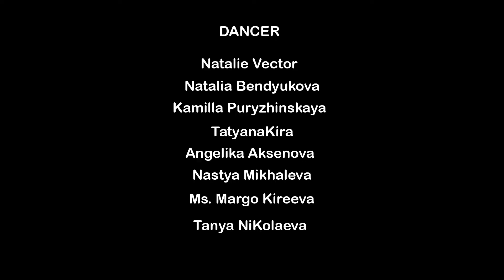Ain’t my fault choreography by Tanya_Nikolaeva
Спецкурс/Jazz Funk/Beginners choreo by Tanya_Nikolaeva